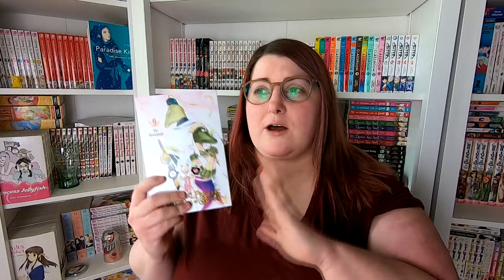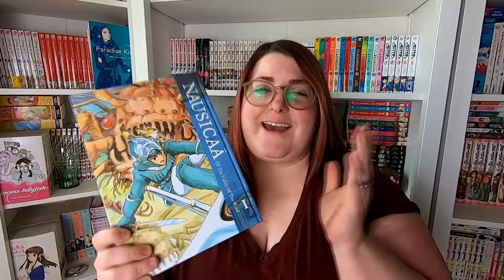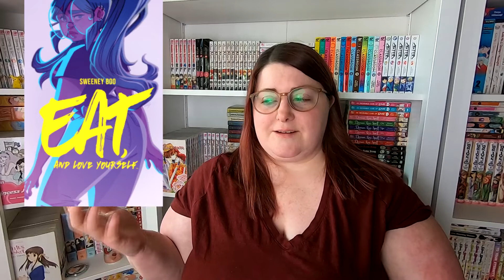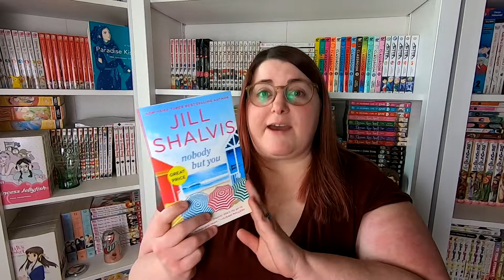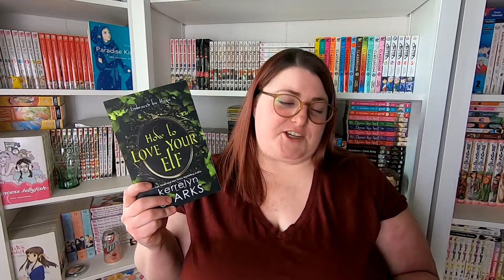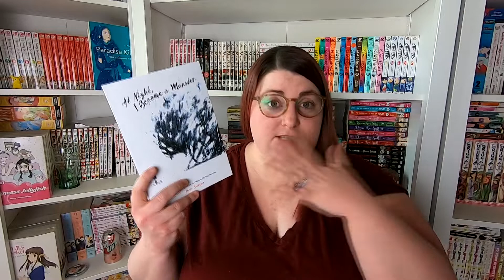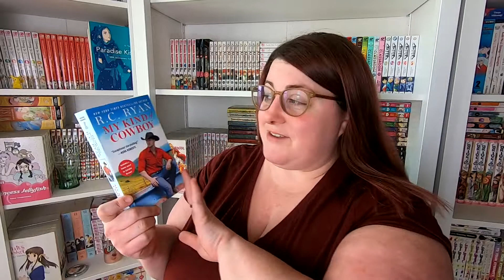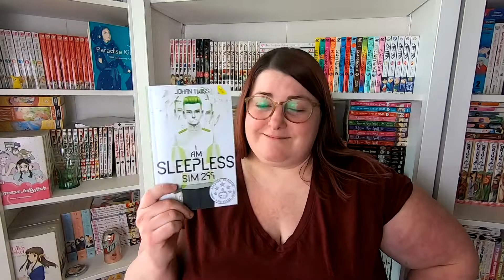April 2020 Wrap Up #2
Here is my second wrap up for the month of April!  Make sure you check the card symbol for other important links!

Titles read in this video:
COMING SOON!

Amazon Wishlist